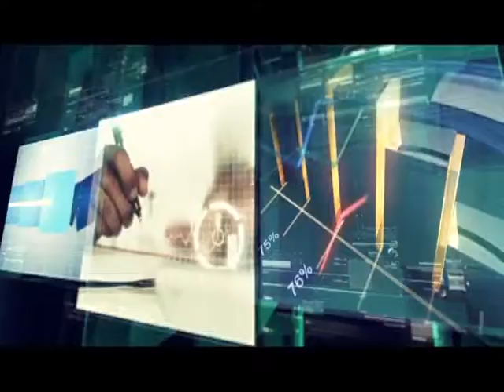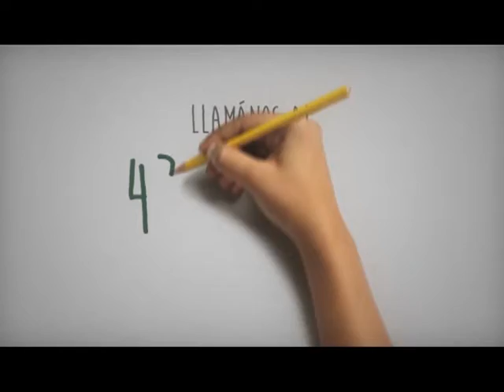COMPACTO ECONOMICO Jueves 22 de Junio de 2017 807